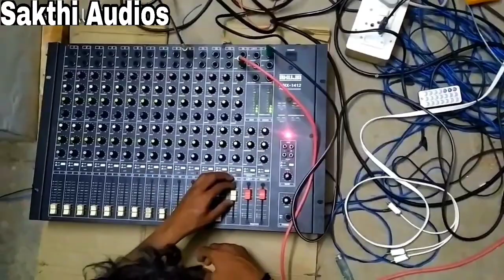maharaja 8 transistor board Audio Testing Tamil